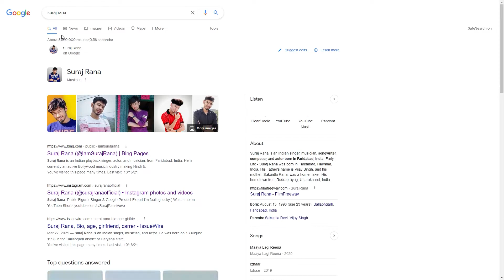Google Knowledge Panel | Redesign Interface | Google Lover